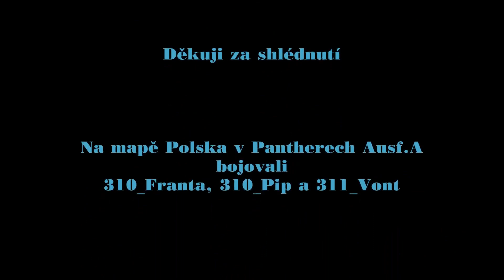War Thunder tanky - Nervozní bitva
Německý tank PzKpfw V Ausf. A Panther jsem moc ve videích neukazoval, tak tady je ukázka z SB bitvy v eventech Kroniky 2.sv. války na mapě Polska. Kolegové po sérii bitev už měli příznaky frustrace a vyčerpání z dlouhotrvajících bojů, takže bias stříkal proudem :-) Bohužel vítězný konec bitvy a videa se neuložil, ShadowPlay mi poněkud blbne v poslední době...